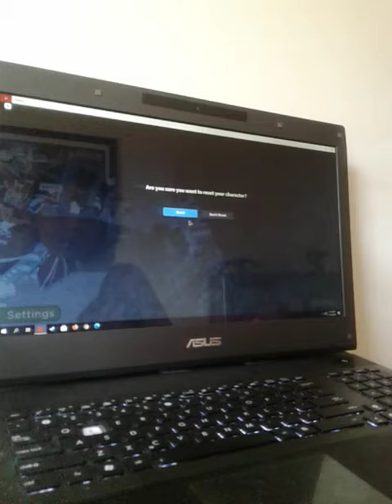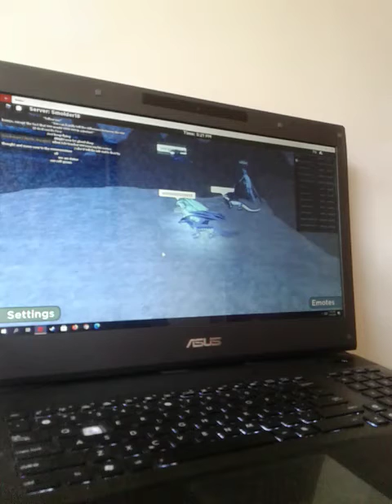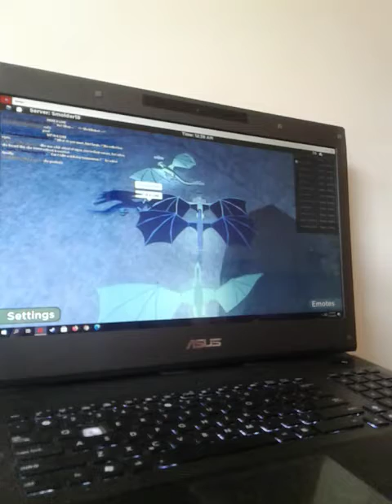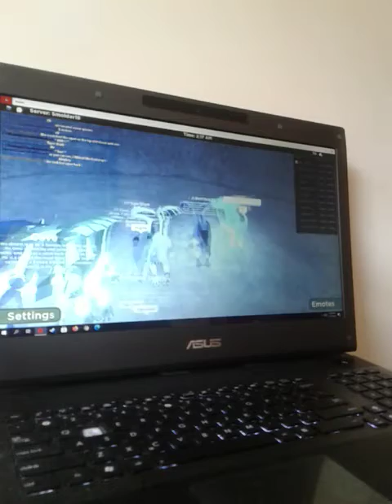The underworld seawing cult!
Glitches in wof is my life now